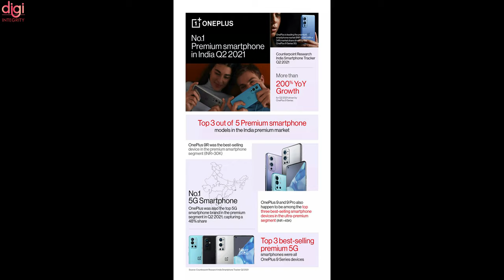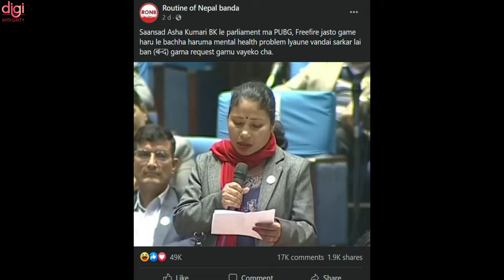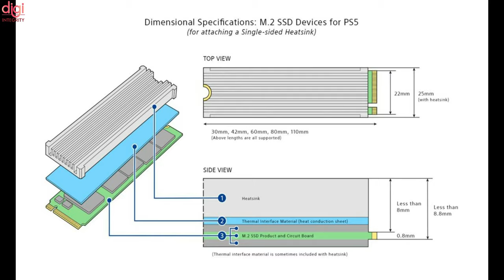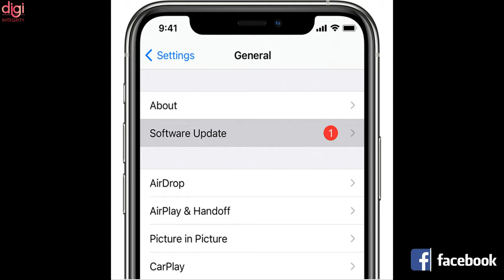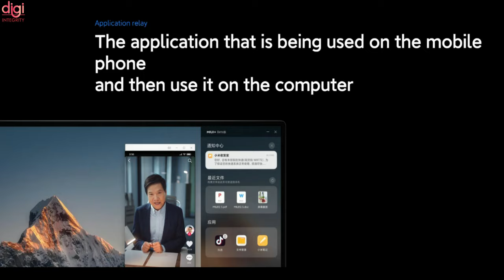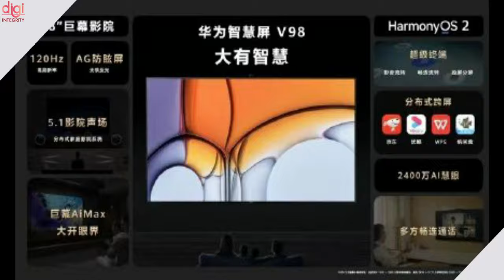TechNews 147 | Micromax AirFunk 1, realme Book, PUBG Mobile & Free Fire Ban, PS5 Software Beta, etc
Video Highlights
(0:00) : Introduction
(0:13) : India Smartphone Market Stays Resilient During Second COVID-19 Wave
(0:54) : Infinix Smart 5A to launch with Jio exclusive offer
(1:10) : Micromax Launching Two TWS Earbuds Alongside In 2b Smartphone
(1:51) : Ban PUBG Mobile and Free Fire battle royale games
(2:16) : PS5 Software Beta Adds M.2 SSD Support and Other UX Enhancements
(2:43) : Apple Supplier TSMC Readies 2nm Chips for 2024
(3:23) : Government wants you to update your Apple iPhone, iPad immediately
(4:03) : LG confirmed to start selling Apple products in its stores in South Korea
(4:32) : RedmiBook 15 specifications, price in India revealed ahead of August 3rd launch
(4:46) : Realme Book certified by 3C with 65W charger
(5:10) : Xiaomi MIUI+ now supports window resizing & custom shortcut keys
(5:56) : Huawei Launched a couple of products alongside the P50 series in china
(6:15) : HarmonyOS 2 userbase crossed 40 million users, that’s 8 users upgrading every second
(6:51) : Realme 8s design and specifications revealed
(7:19) : Thanks for watching

TechNews 146 | Poco X3 GT, Mi Band X with 360º flexible display, Xiaomi car, Mi Pad 5, Jio 5G with OPPO

TechNews 145 | MediaTek Dimensity 1300 T, Android 13, Nothing Ear 1, Oppo Watch 2, ZTE Axon 30 5G, etc

TechNews 143 | chips made of plastic, BGMI Issues Fixed, Motorola Edge 20 Full Specs, YouTube 10Bn, etc